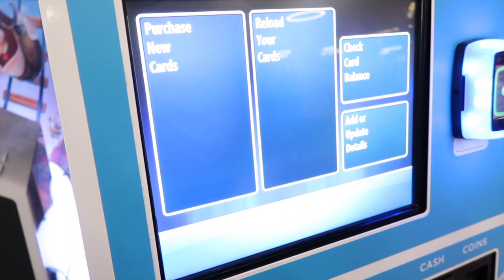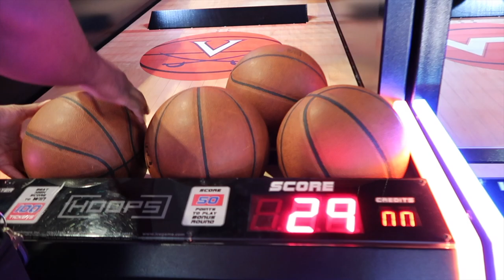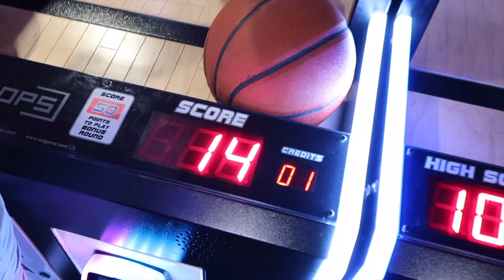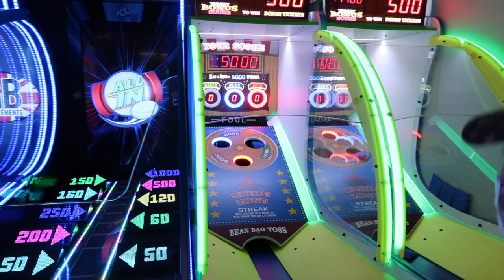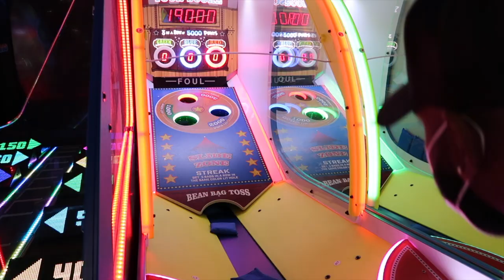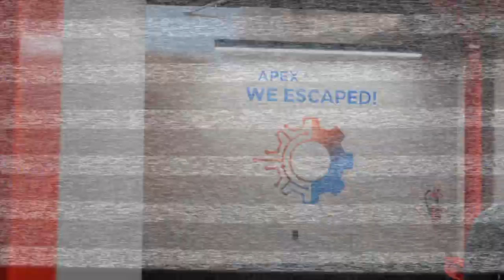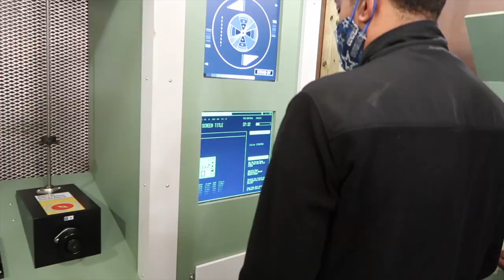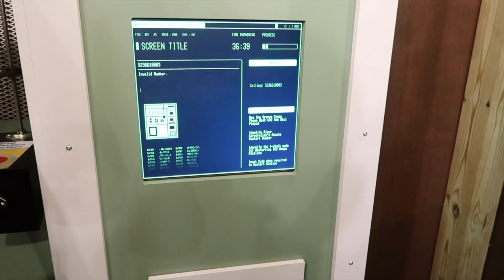We Went To APEX ENTERTAINMENT!!!! | Arcade Games, Escape Room, Mini Golf, and MORE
If you guys have never been to APEX ENTERTAINMENT in Virginia Beach you should DEFINITELY make that move there. We literally felt like two big kids in there and really enjoyed ourselves. Just know we will be returning there to do more of their activities!

We're dropping BANGAZ ALL 2021 so we hope you guys are ready. We have some dope content up our sleeves so make sure those post notifications are on so you won't miss a thing!!!

DOUGIE FAM WE LOVE Y'ALL AND THANK YOU FOR ROCKING WITH US FOR THIS LONG!

Check out very first Vlogmas videos